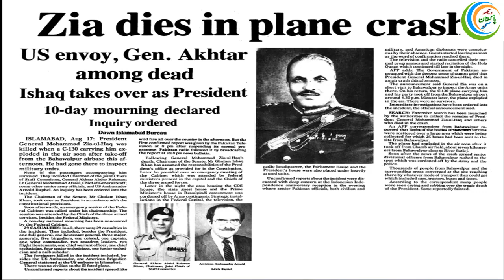History of Faisal Masjid in urdu/hindi हिन्दी | Best view of Faisal Mosque Islamabad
Faisal masjid is one of the oldest mosques in the city. The mosque has a long and rich history that is worth exploring. In this video, we're going to take you on a tour of the mosque and share with you all the interesting facts about it.

So if you're curious about the history of Faisal masjid, be sure to watch this video! We'll explain everything you need to know about this fascinating mosque and its long and rich history. Thanks for joining us!